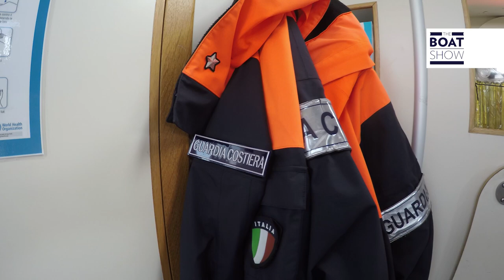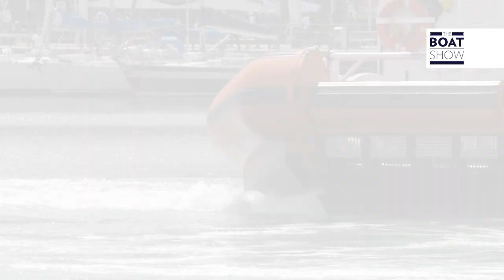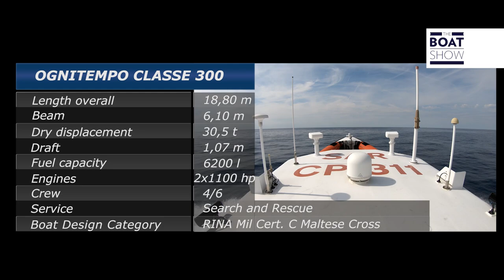[ITA] OGNITEMPO CLASSE 300 by CODECASA - Guardia Costiera Italiana - The Boat Show